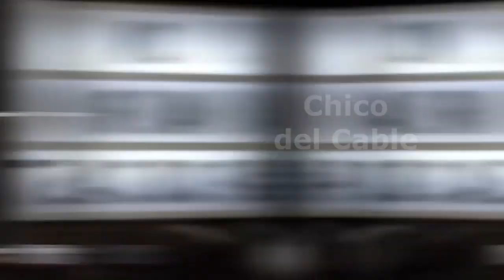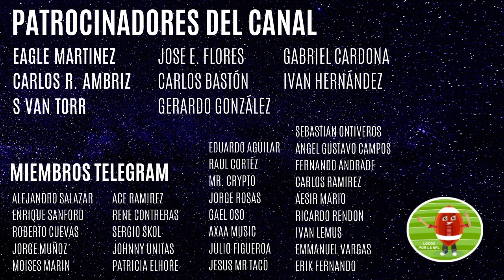¿Más o menos victorias que en 2021? | Podcast NFL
PODCAST NFL

Semana de inicio de temporada y tenemos Podcast, ¿qué equipos tendrán más y cuáles menos victorias que en 2021?
Por favor deja tus comentarios.